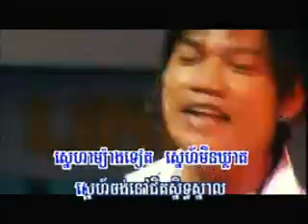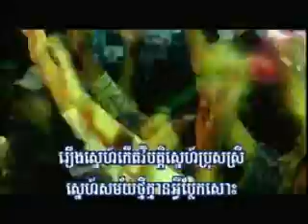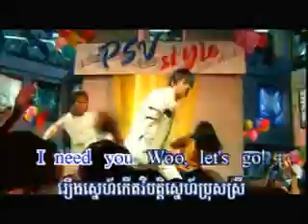HM vol 69 style snaeh A